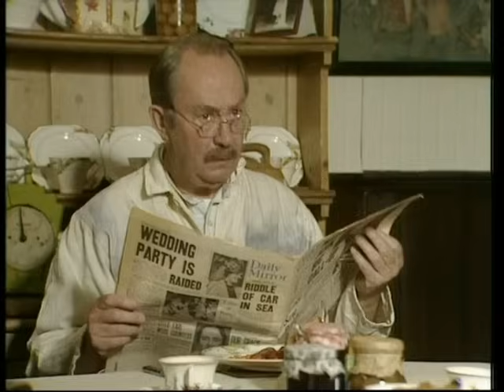First of the Summer Wine S02E02 Compo Drops In